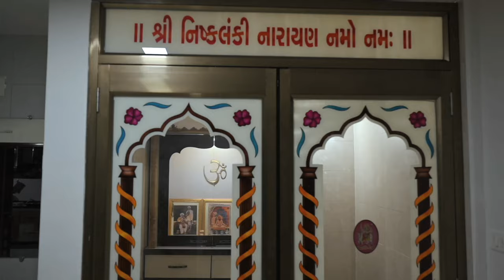Deep & Shailee || Wedding Highlight || Nimantran Wedding films || Modasa